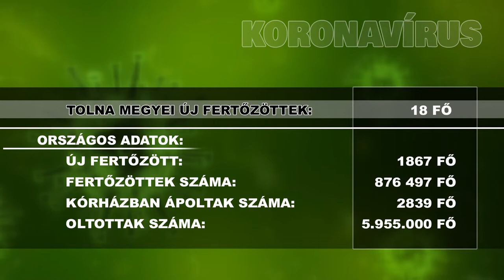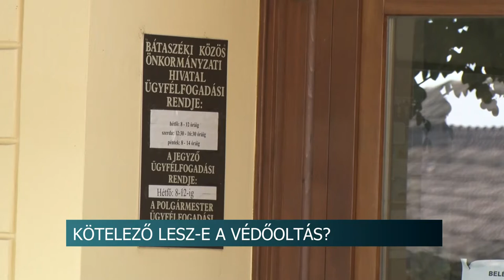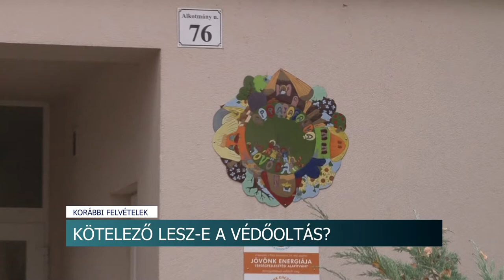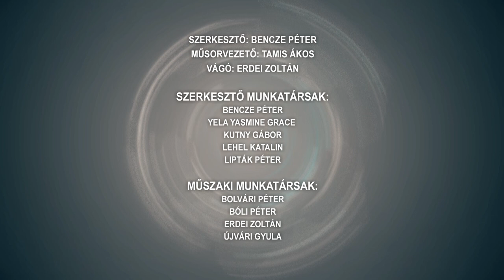Híradó - Tolnatáj TV 20211102